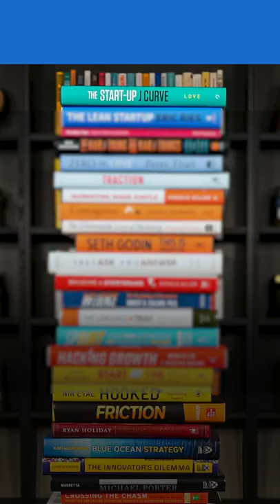Never Split The Difference by Chris Voss - Book Summary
There are many times in life where we want something from somebody else and the only way to get it is to negotiate a deal.  For example, when buying a home, asking for a raise, or doing a business deal. Unfortunately, many people either don’t know how to negotiate or are just very uncomfortable with the process.

Never Split The Difference by Chris Voss explains how to properly negotiate for the things you want in life. It covers nine proven principles that can help you be more persuasive in both personal and professional situations. And, contrary to what you might expect, many of the tools can be used without burning bridges or hurting relationships.

NEVER SPLIT THE DIFFERENCE ON AMAZON.COM